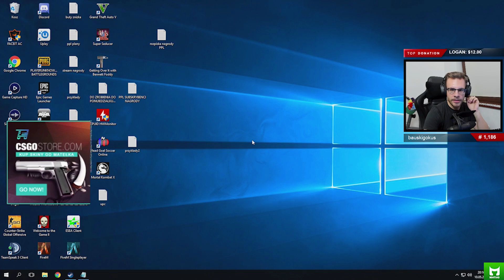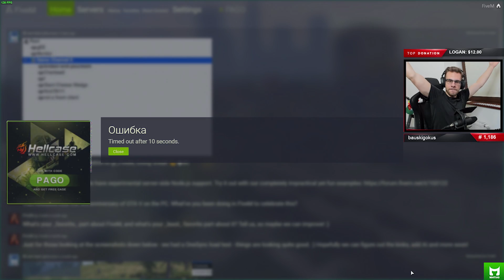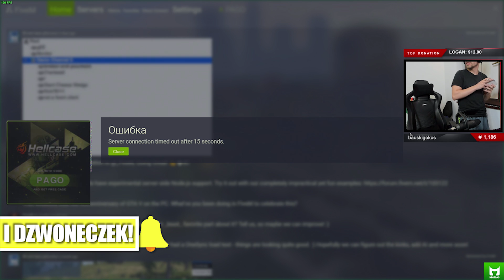PAGO[SIŁOWANIE NA RĘKĘ Z LUCYNĄ/NIEMORALNA PROPOZYCJA/POLSKIE STRUMYKI/PAGO NISZCZY SERWER] [FM]